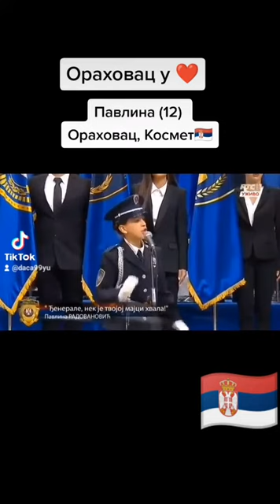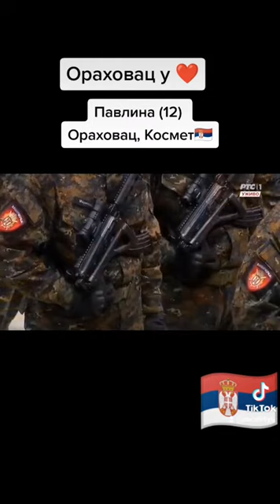Pavlina Radovanovic - Djenerale,